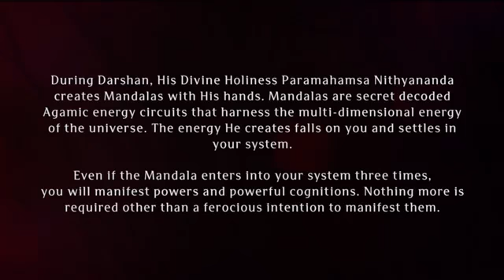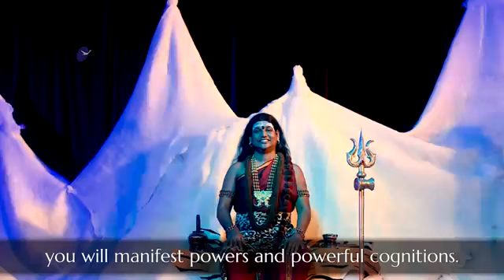Paramashivoham Oneness Capsule 104